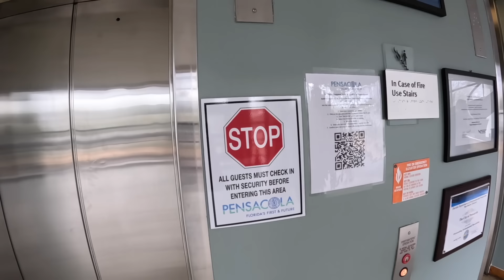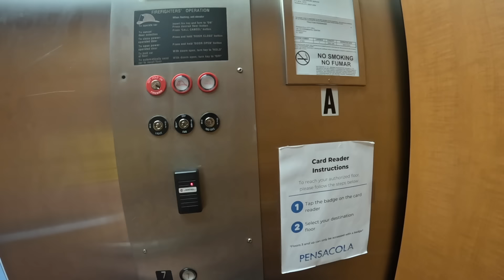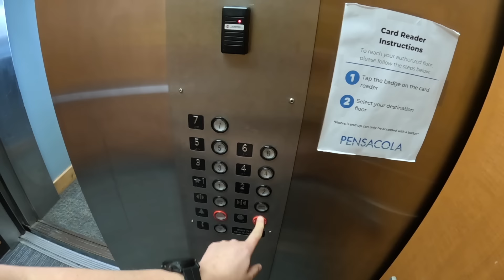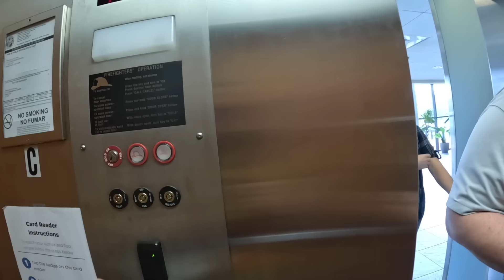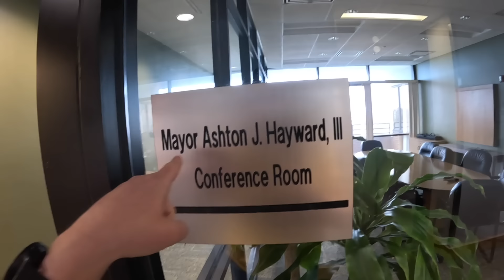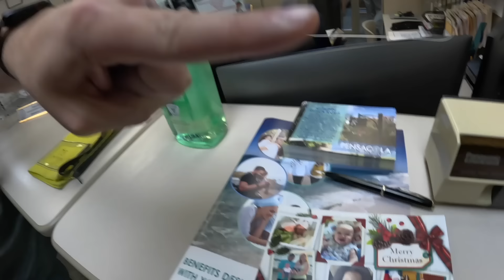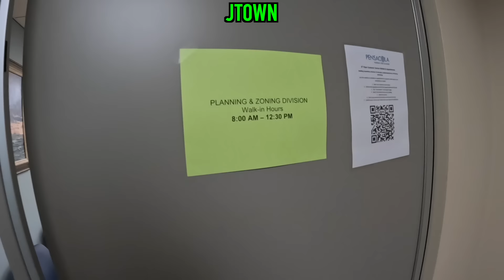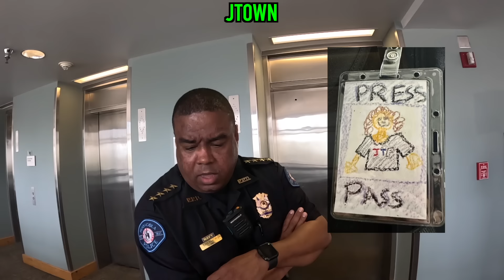Is this security guard on DRUGS?? He is on repeat. Seriously?? | JTOWN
City of Pensacola:
-Police Chief - Eric Randall
-Mayor - D.C. Reeves

City Council:
-Delarian Wiggins - City Council Member District 7
-Casey Jones - City Council President; District 3
-Allison Patton - City Council Member District 6
-Charles Bare - City Council Member District 2
-Jared Moore - City Council Vice President; District 4
-Jennifer Brahier - City Council Member District 1.
-Teniadé Broughton - City Council Member District 5